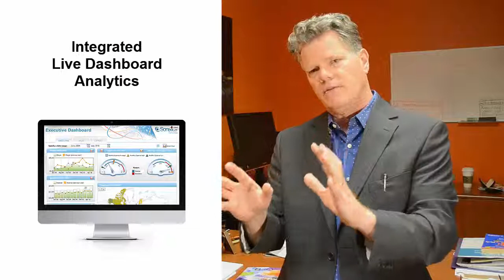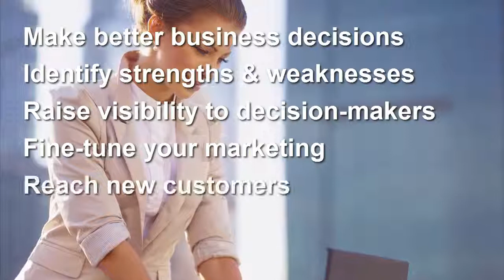Opinionmeter for Customer Satisfaction Success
Opinionmeter is dedicated to helping you leverage advanced customer feedback survey technology to achieve your customer satisfaction goals.